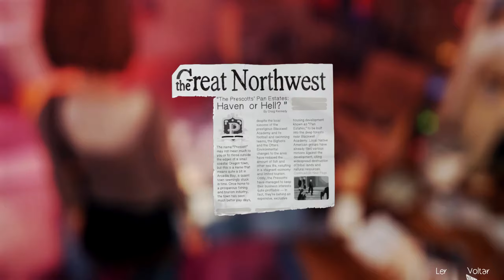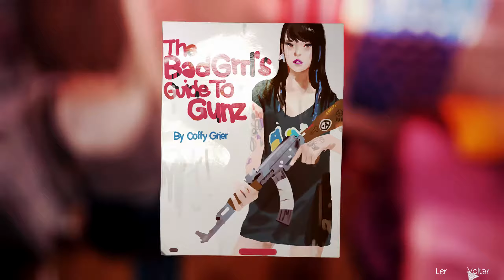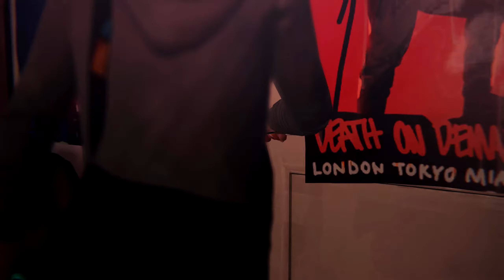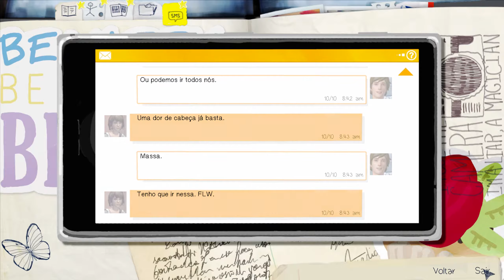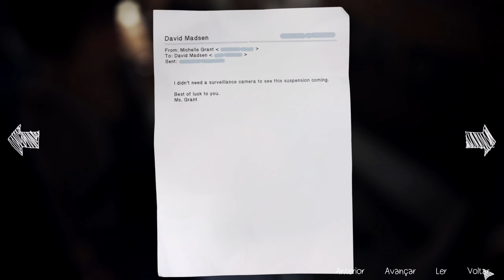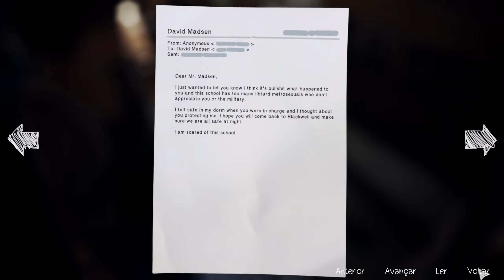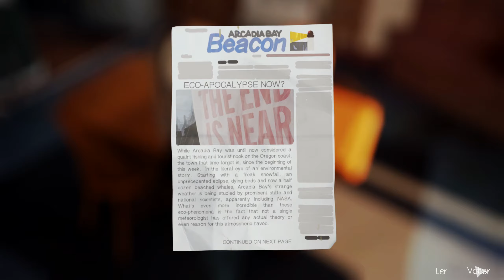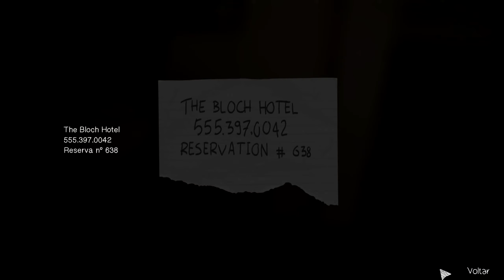Life is Strange (PC) Episódio 4: Dark Room - Parte 3 | PT-BR